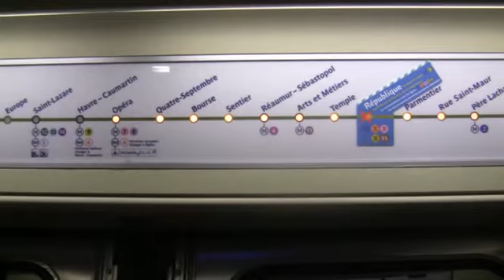celous movies - Paris 2009